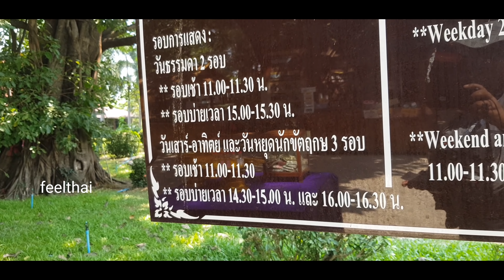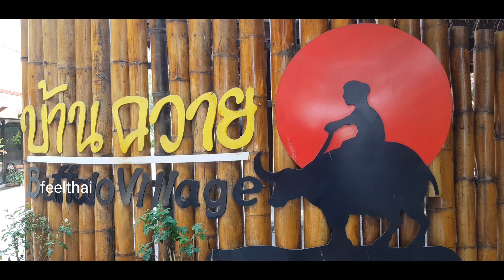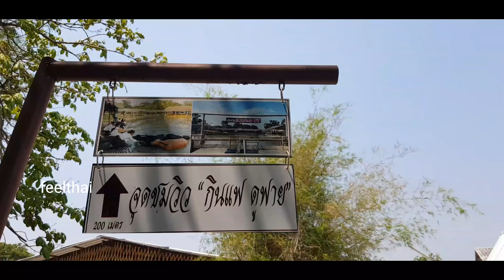หมู่บ้านอนุรักษ์ควายไทย สุพรรณบุรี 2562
พาไปดูหมู่บ้านอนุรักษ์ควายไทยหรือบ้านควายที่อำเภอศรีประจันต์จังหวัดสุพรรณบุรี